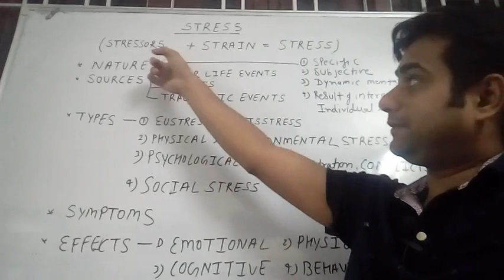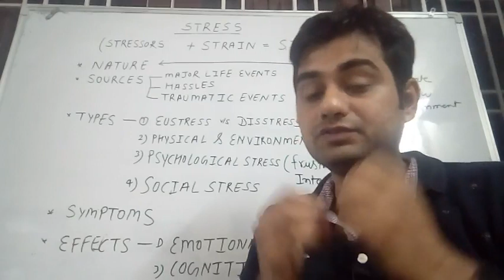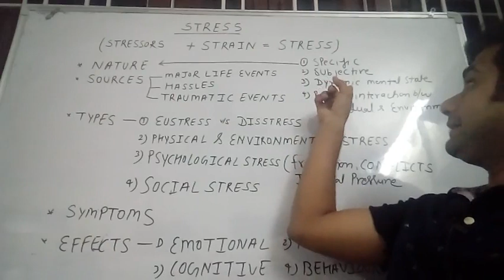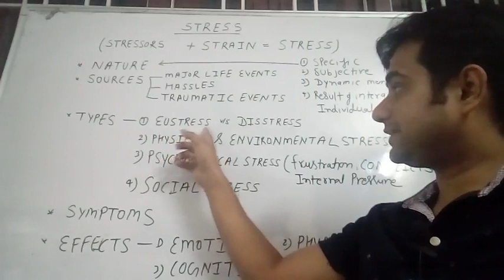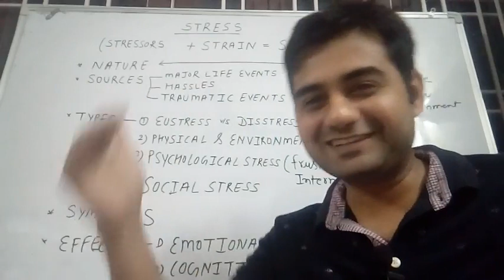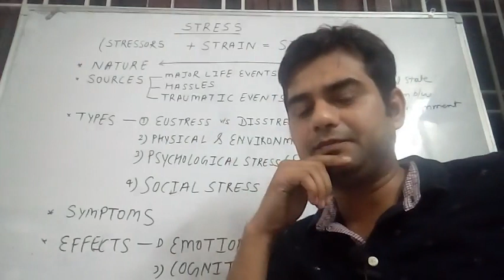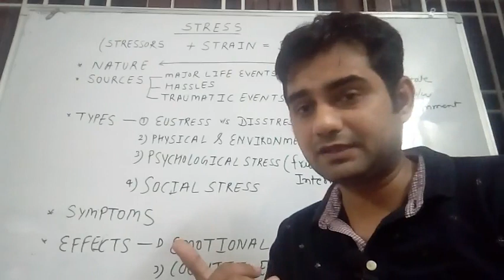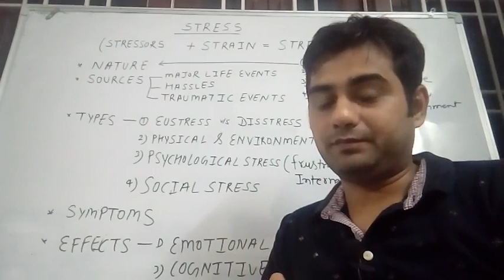Meeting Life challenges..Stress..(paper 3) RAS Mains 2018 part 1